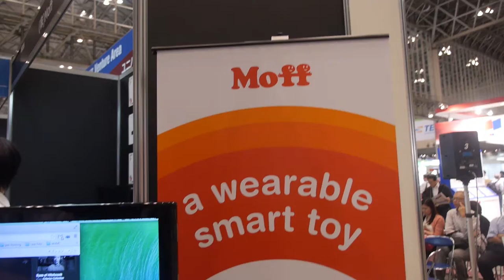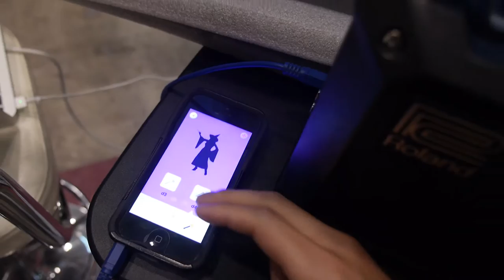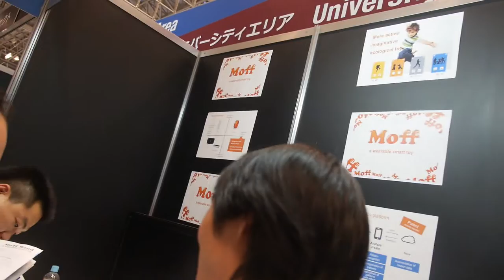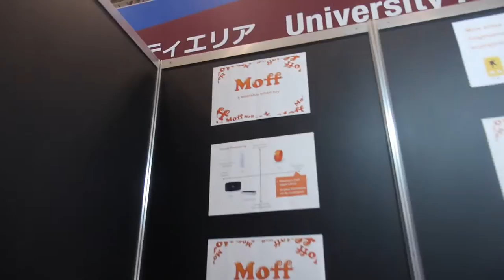Moff band, wearable smart toy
Slap it onto your wrist, and your movements turn into sounds through bluetooth to your smartphone/tablet. Successful on Kickstarter it has over 30 sounds on the app thus far, you can play air drums, you can sword fight, you can shoot, you can throw ninja weapons or make some magic in the air.